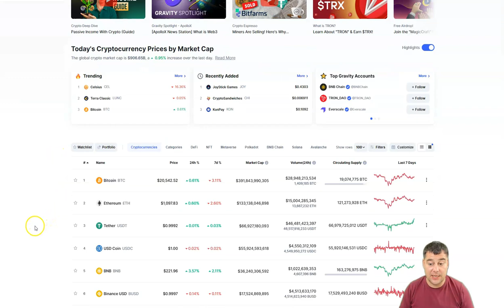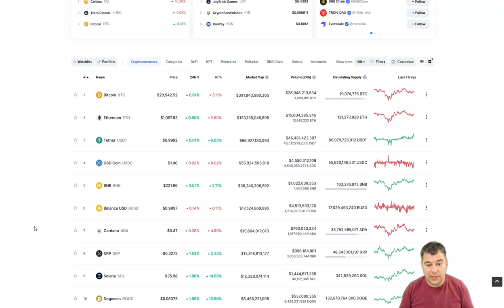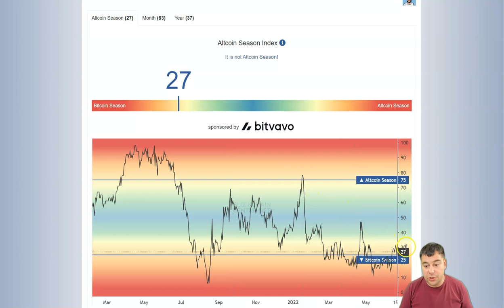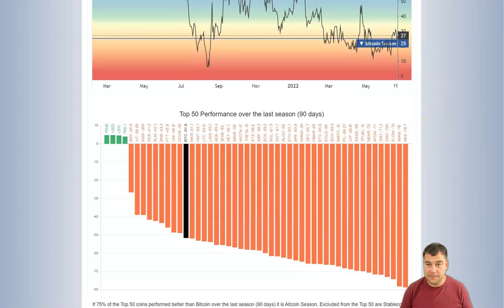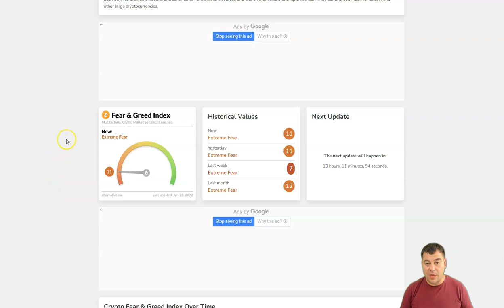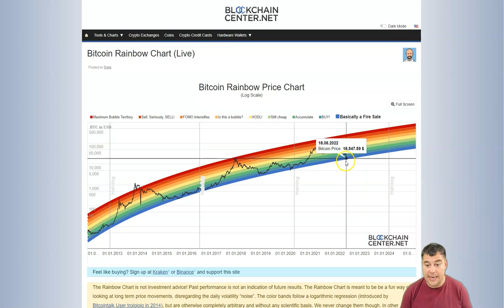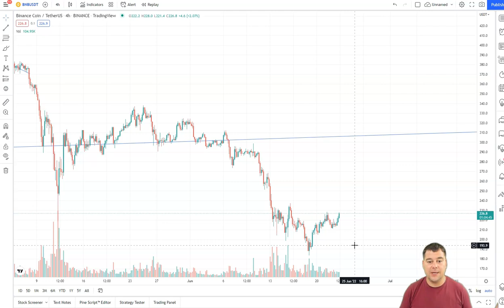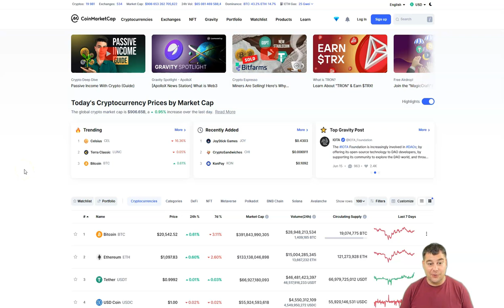CRYPTO NEWS - Bitcoin Hovers above $20,000 for a Possible Rebound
00:01 Intro
01:12 Crypto News Today
02:08 Bitcoin News Today
03:15 Ethereum News
04:27 Bitcoin Technical Analysis
05:12 Bitcoin Price Prediction
09:44 Outro
Bitcoin (BTC) exchange rate has been trading above $20,000 since June 19. The cryptocurrency's brief rally was staved off by the bears on June 21. The largest cryptocurrency is now forced to trade between $20,060 and $21,500. In short, the BTC price is trading at $20,450 at press time.

On the upside, the BTC price was pushed off at the high of $21,675 with a long candle wick. The long candle wick indicates that the region is a strong selling point. If the BTC price rises above the $20,000 support, it will break the $22,000 resistance zone. The bullish momentum will push the bitcoin price to the psychological $30,000 mark. Nevertheless, continued fluctuations above the $20,000 support will cause Bitcoin to fall back to the previous low.

Bitcoin indicator reading
Bitcoin is at level 31 on the Relative Strength Index for period 14. Buyers are emerging in the oversold region to push Bitcoin higher. BTC price is above the 25% area of the daily stochastic. Bitcoin is gradually resuming its uptrend. The 21-day line SMA and the 50-day line SMA are sloping downwards, indicating a downtrend.